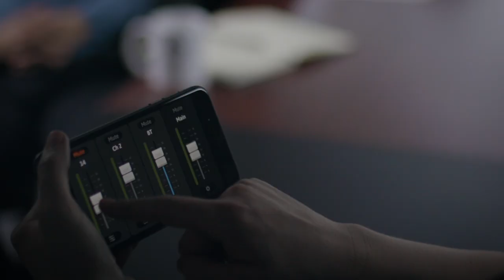L'enceinte Bluetooth MACKIE FREEPLAY LIVE pour amplifier votre son (vidéo de La Boite Noire)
L'enceinte Bluetooth MACKIE FREEPLAY LIVE vous permet d'amplifier votre son et de brancher une source externe comme un micro.

Les enceintes Bluetooth MACKIE FREEPLAY son de véritables petites sono portables pour amplifier votre musique.

FICHE TECHNIQUE
- Puissance 75 W RMS, 150 w en crête
- 1 haut-parleur 6", 2 tweeters 1"
- Réponse en fréquences : 60 Hz - 20 kHz
- Batterie Lithium-Ion rechargeable incluse (jusqu'à 15 h d'autonomie)
- 2 entrées combo XLR/jack
- 1 entrée Aux in minijack stéréo, diffusion bluetooth
- Sortie jack mono (pré master)
- Mixer numérique contrôlé en bluetooth (Eq. 3 bandes et voicing)
- Limiteur contrôlé par DSP
- Système bass reflex à double évent pour une meilleure restitution des basse fréquences
- Coque moulée en ABS